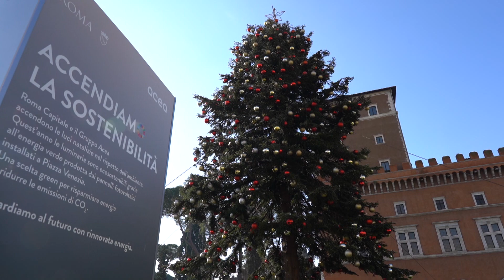Natale in crisi per il caro bollette? No, i cittadini tornano ad affollare le vie del centro